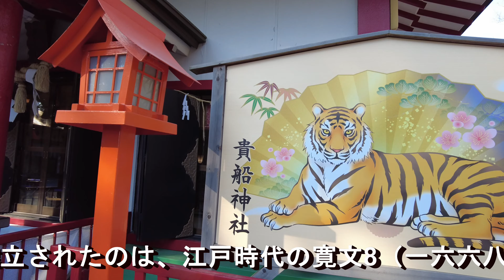ポメラニアン きらチャンネル 68 【初詣】【祈願】【神社】初詣 みどり市貴船神社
貴船神社
貴船神社（きふねじんじゃ）は、群馬県みどり市大間々町塩原にある神社である。大間々町の中心から足尾街道の対岸を渡良瀬川に沿って遡上した地にある古生層の断崖上に鎮座し、赤城山の雄姿を仰ぐこともできる。例年県内一の20万人もの初詣参拝者が訪れる。
自動車安全祈願（交通安全祈願）で有名ですね

＃69　K52

■ぐんまちゃんを追いかけて(ぐんまちゃん関係)

■LINEスタンプも作りました　よろしくお願いします。